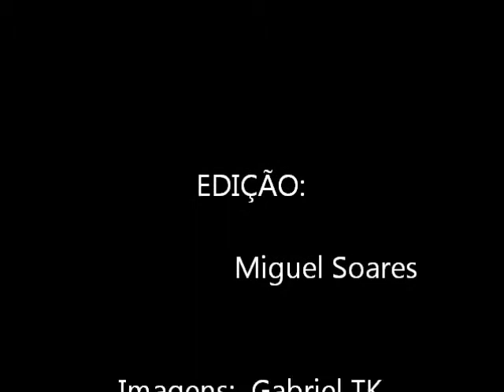Miguel Soares Skateboards